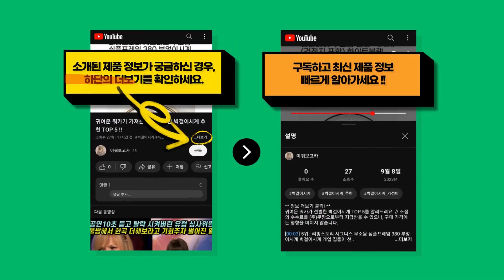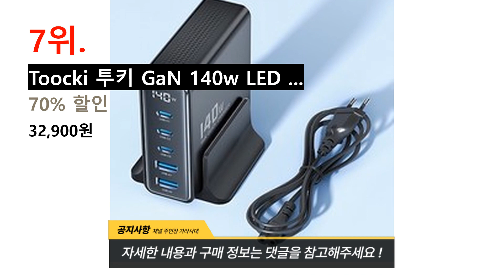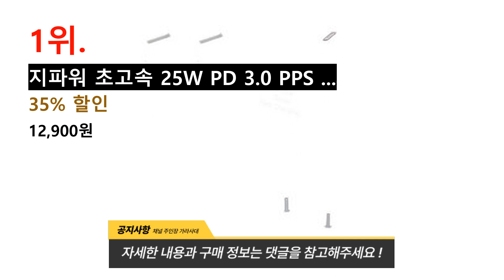2024년 제일 많이 팔린 고속충전기 추천 BEST 10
귀여운 쿼카가 분석한 고속충전기 BEST 10를 알려드려요. // 소정의 수수료를 (주)쿠팡으로부터 지급받을 수 있으나, 구매 가격에는 영향을 미치지 않습니다.

[00:08] 10위 : Toocki 투키 67W PPS PD.3.0 c타입 3포트 멀티 초고속 충전기 어..

[00:23] 9위 : 이메이션 애플 MFi인증 USB-C타입 휴대용 무선 고속 충전기 화이트..

[00:38] 8위 : Toocki 67W PPS PD.3.0 c타입 3포트 멀티 초고속 충전기 어댑터 ..

[00:53] 7위 : Toocki 투키 GaN 140w LED 디스플레이 3C2A 5포트 C타입 PD3..

[01:08] 6위 : Toocki GaN 67W PPS PD.3.0 c타입 3포트 멀티 초고속 충전기 ..

[01:23] 5위 : 서가 25W PD3.0 PPS 2포트 멀티 C타입 초고속 충전기 화이트 1개..

[01:38] 4위 : Toocki GaN PPS 67W 3포트 접지형 디스플레이 초고속 멀티충전기 1세..

[01:53] 3위 : 디씨네트워크 삼성 갤럭시 아이폰 15호환 PD PPS C타입 25W 듀얼 고속충전..

[02:08] 2위 : 디씨네트워크 25w PPS PD 삼성 갤럭시 호환 듀얼 스퀘어 고속 충전기 화이트..

[02:23] 1위 : 지파워 초고속 25W PD 3.0 PPS 충전기 C TO C 케이블 포함 화이트1..